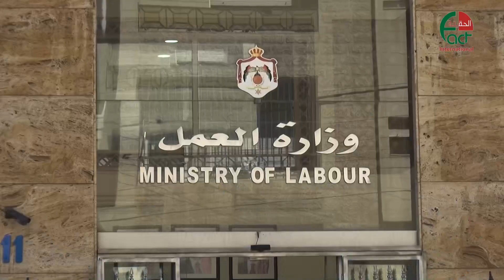مزارعون يعتصمون أمام العمل للمطالبة باستقدام العمالة الوافدة الحقيقة الدولية